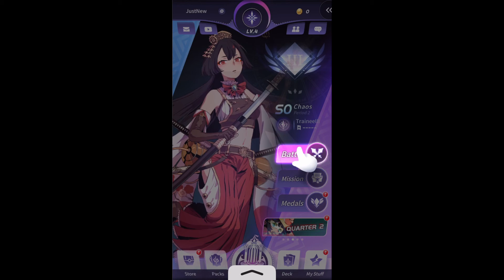Chaos Academy - Ios Gameplay | Global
Categories: Card
Status: Official Launch
Size: 1.3Gb
Internet: Online